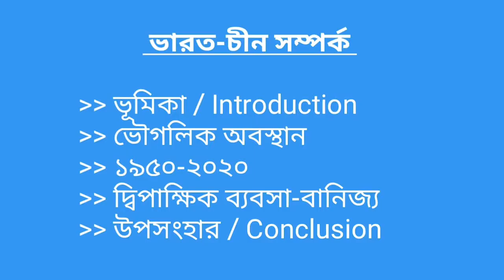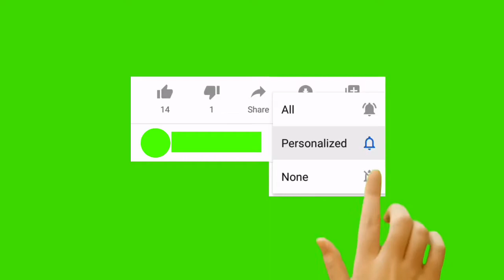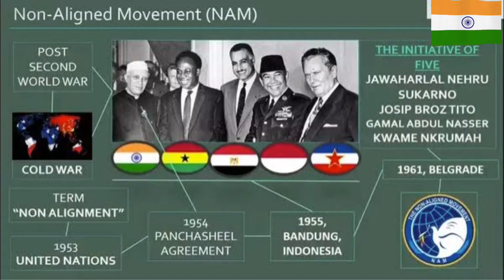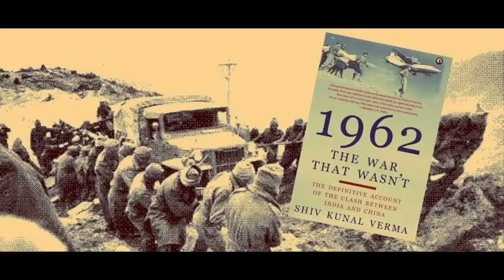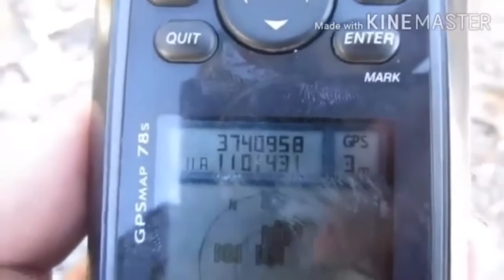INDIA-CHINA Relations | Important Events | Past to Present | TD Bengali Gyan